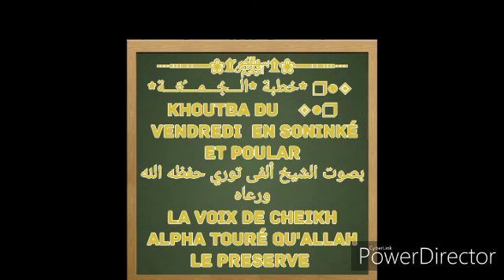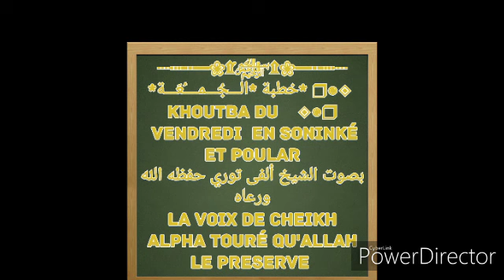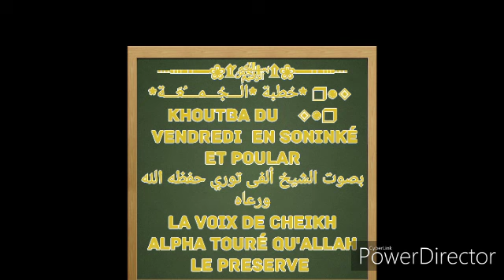Cheikh alpha Touré 11 qu'allah le preserve khoutba du vendredi en langue soninke et Poular (peul)